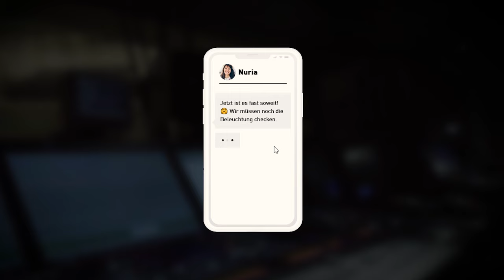Elbphilharmonie Escape Game | RETTE DAS KONZERT!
Nur noch wenige Stunden bis zum Konzert des Jahres – doch plötzlich geht einiges schief. Werde Teil des Elbphilharmonie-Teams und rette den Konzertabend! Das digitale Escape Game der Elbphilharmonie mit kniffligen Rätseln und spannenden Backstage-Touren inklusive.